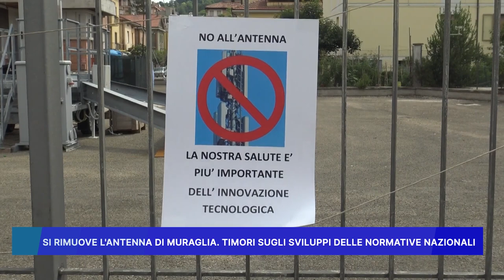SI RIMUOVE L' ANTENNA DI MURAGLIA: TIMORI SUGLI SVILUPPI DELLE NORMATIVE NAZIONALI